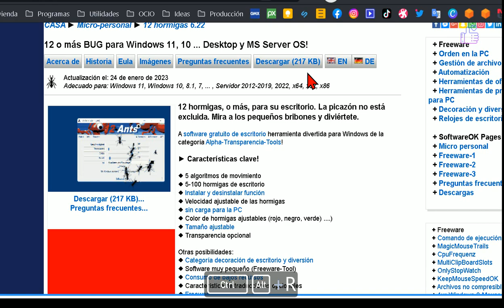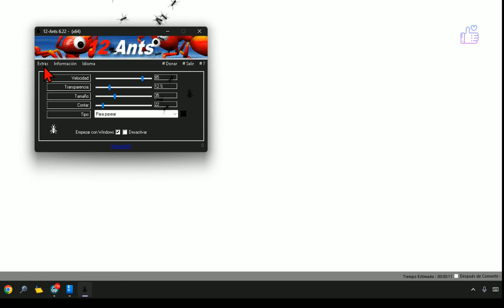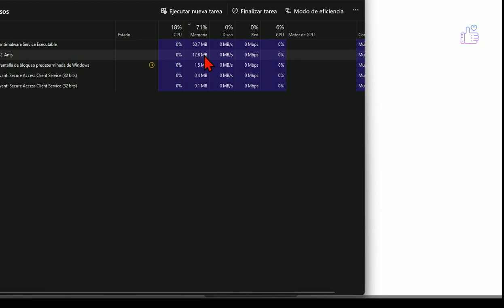Como Poner Hormigas en Tu Pc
12-Ants es un programa que simula hormigas caminando en tu escritorio. Lo mejor es que no necesitas instalarlo y se puede ejecutar directamente desde el escritorio o incluso desde una memoria USB. Parece que realmente están caminando por tu pantalla, ¡engañando a tu cerebro!

Si te interesa probar este programa, te recomiendo que lo descargues desde la página web

¡Espero que te diviertas viendo a estas pequeñas hormigas caminar en tu escritorio!

¡Saludos!

¡Oh, vaya! Un programa para llenar nuestro escritorio de hormigas... ¡Qué innovador! Seguro que esto es justo lo que todos estábamos buscando para hacer más productivo nuestro día a día. ¿Quién necesita un ordenador limpio y organizado cuando podemos tener hormigas correteando por todas partes? Y lo mejor de todo es que podemos cambiar la cantidad y velocidad de las hormigas para que sea aún más emocionante. ¡Qué divertido!

Y no nos olvidemos de la opción de cambiar el color de las hormigas. Porque, ¿a quién no le encanta tener una variedad de hormigas de colores brillantes corriendo por su escritorio? Claro, quizás sea un poco difícil de concentrarse en nuestro trabajo, pero ¿quién necesita productividad cuando podemos tener hormigas como compañeros de trabajo?

En resumen, este programa es una obra maestra de la tecnología. Definitivamente no puedo pensar en nada más útil o beneficioso que llenar nuestro escritorio con hormigas. Así que, por favor, no duden en descargar este programa y sorprender a sus amigos y familiares con esta maravilla de la ingeniería informática. ¡Será una experiencia inolvidable para todos!